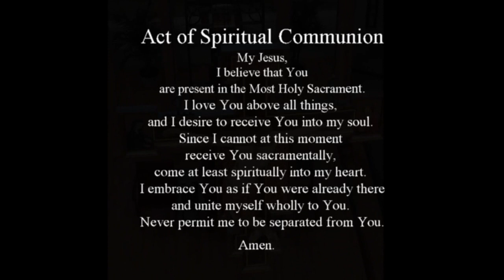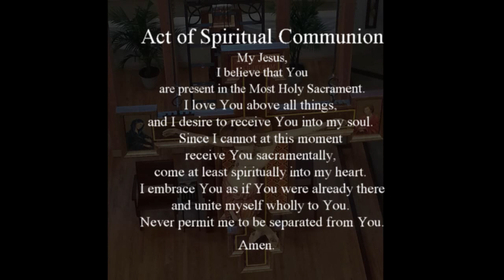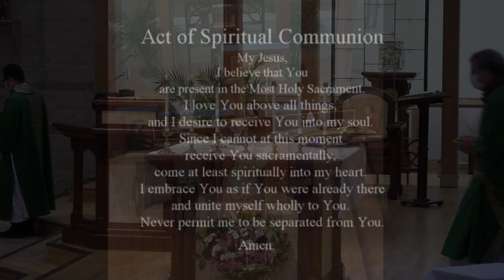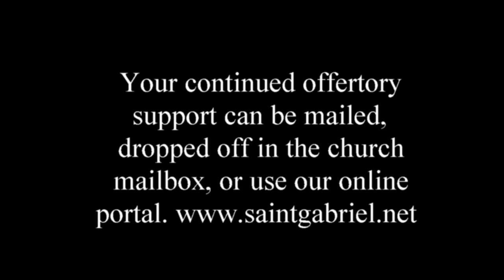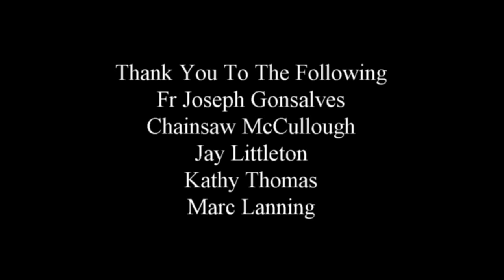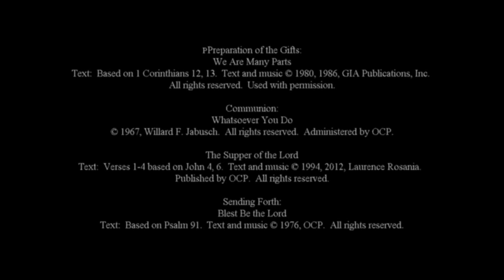6 28 20 english